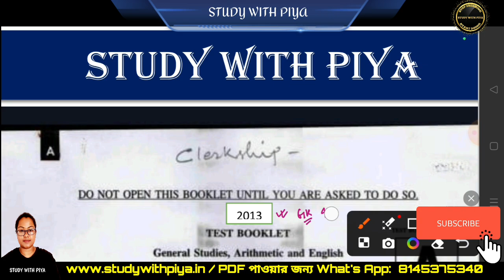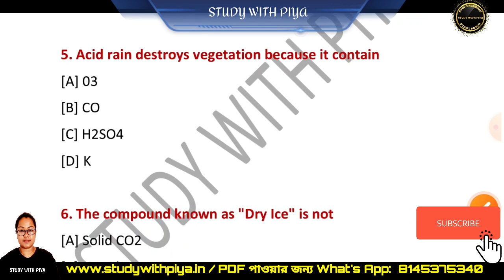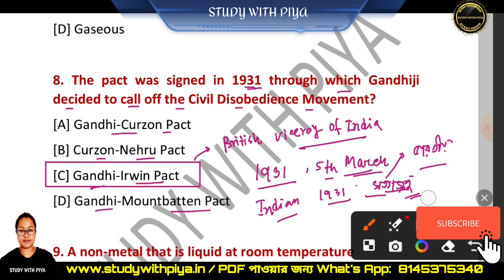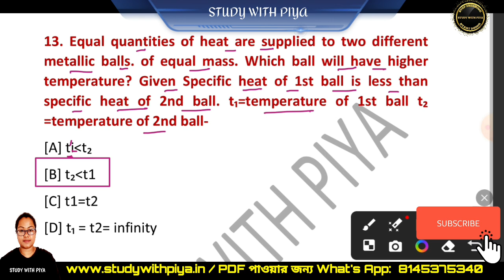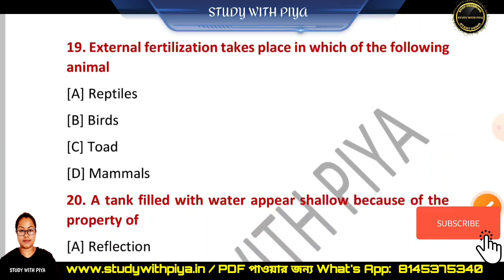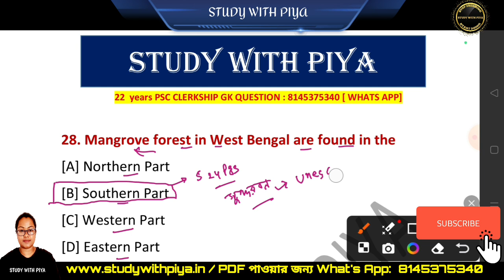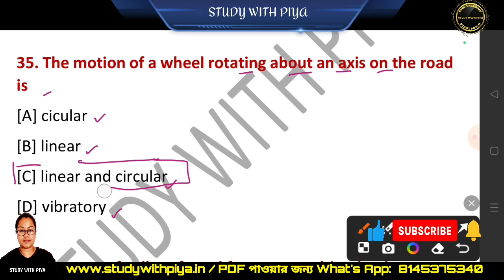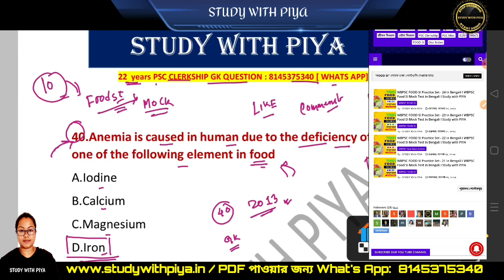🎯PSC Clerkship Previous 10 year Question। 2013 Clerkship GK QuestionI Piya Malakar I Study with Piya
🛑Download Full Mega PSC CLERKSHIP PDF Now : (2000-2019) All shift GK QUESTION , 14 SET With Free 3 Premium CLERKSHIP Mock test 👇

💥 10 FOOD  Full Mock Test Practice set :
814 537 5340 ( WHATS APP)